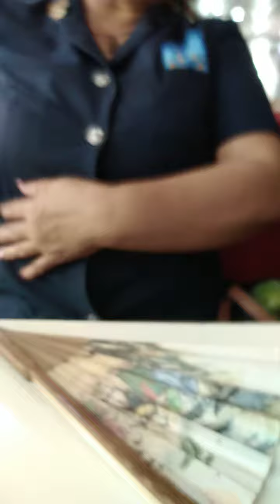mcdo after mass